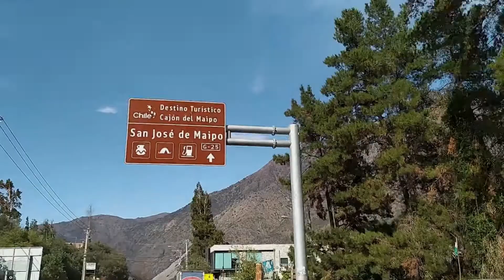🇨🇱 Entramos a un TUNEL con mas de 100 AÑOS!! - Santiago de Chile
El túnel El Tinoco forma parte de las construcciones existentes a lo largo del trazado del Ex Ferrocarril de Puente Alto a El Volcán en la comuna de San José de Maipo. El túnel se construyó entre los años 1911 y 1914 y es de mampostería de piedra, es una gran obra de ingeniería tallada en roca y tiene una longitud de más de 600 metros. Corresponde a una construcción realizada para el tránsito del ferrocarril Puente Alto-el Volcán. El tren dejó de funcionar en el año 1985 y hoy las instalaciones se encuentran abandonadas.